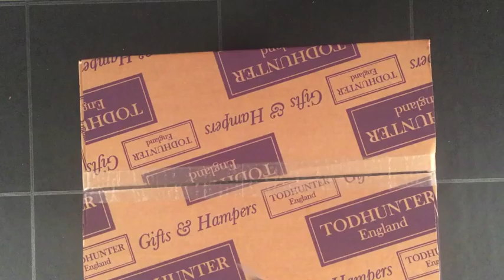The Sparkling Celebrations Hamper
The Sparkling Celebrations Hamper is sure to add a touch of prestige this festive season, filled to the brim with bubbles with three bottles of floral Italia Prosecco as well as a classic Taittinger champagne. To make sure this festive period is grander than ever, the Sparkling Celebrations features the exceptional Large Cracker to add that little bit more fun over the celebratory season.

Partnered with a full fall willow square basket, perfect for collecting kindling over the cold Christmas months, this gift adds the sparkle to the festive period and besides who doesn’t love a bit of sparkle at Christmas?

Includes:
• Taittinger – Champagne (12.5%) – 75cl
• Italia Prosecco (11.5%) – 75cl
• Celebration Crackers – Big Golden Charm Party Cracker
• Savoursmiths - Parmesan and Port Crisps (150g)
• Stas - White Chocolate Christmas Tree Lolly (225g)
• Copperpot - Cornish Clotted Cream Fudge (150g)
• Vitavigor – Pizza Breadsticks (125g)
• Joe & Seph’s - Caramel & White Chocolate Popcorn (35g)
• Whitakers - Coffee Cremes (150g)
• Walkers - Dessert Collection (120g)
• New English Tea - Liquorice 10 Teabags (15g)
• Ardens - Large Tipsy Tiramisu Panettone (750g)
• Buitemans - Gouda Cheese Crumbles (75g)
• Chloe's - Golden Star Biscuits (175g)
• The Wooden Spoon - English Breakfast Marmalade (113g)
• The Wooden Spoon - Strawberry Extra Jam (113g)
• Cartwright & Butler - Chocolate Wafer Rounds (120g)